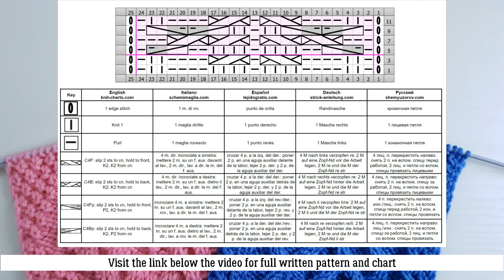Cable Knit Stitch | Zopfmuster stricken | Punto Treccia ai ferri | Punto Trenzas a dos agujas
Cable Stitch Knitting Pattern